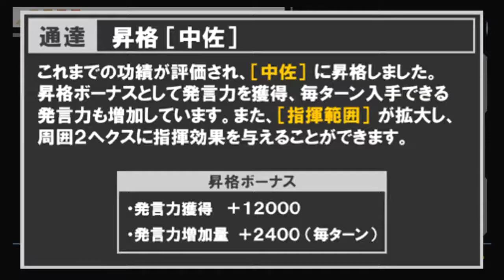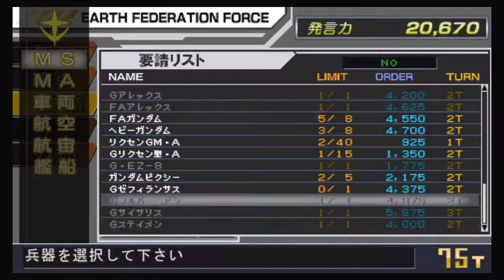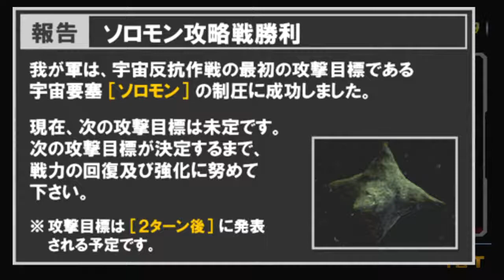新ギレンの野望 ブライト編15 ソロモン攻略編 後半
新ギレンの野望　ブライト編のプレイ動画です。

追加コンテンツです。難易度 very hard サポート機体無
アムロ編とかなり似た展開で、難易度が大きく下がった感じです。

ソロモン攻略戦です。
ソロモン防衛線を突破、一気に本拠を制圧します。